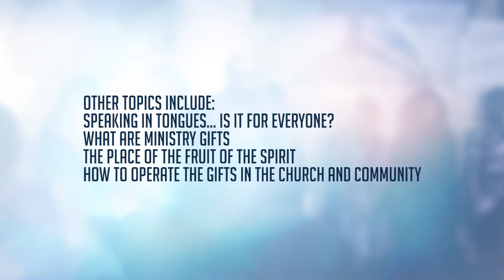School Of The Spirit Promo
Join us on Wednesday evening at 7.30pm and bring all your questions!